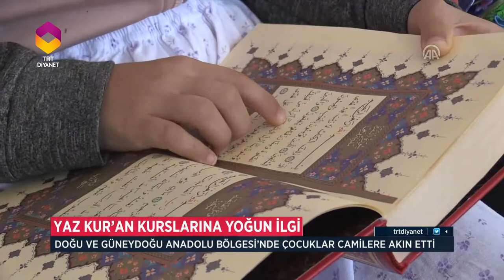Yaz Kur’an Kurslarına Yoğun İlgi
Yaz Kur'an kurslarının açılmasıyla birlikte Doğu ve Güneydoğu Anadolu bölgesinde çocuklar camilere akın etti. Terör saldırılarının ardından onarılarak ibadete açılan camilerde de 'Yaz Kur'an Kursları' heyecanı yaşandı. İşte miniklerin Kur'an-ı Kerim öğrenme sevinci.